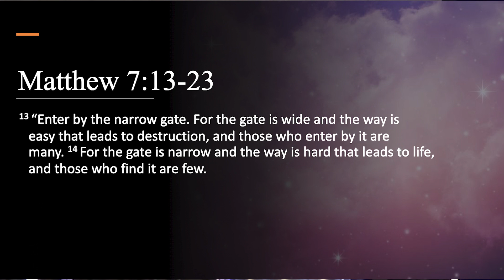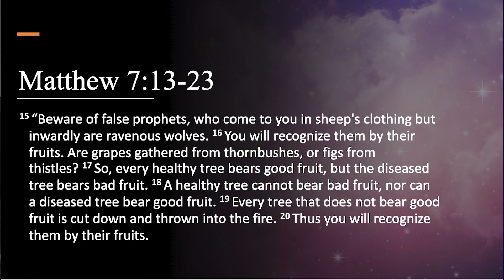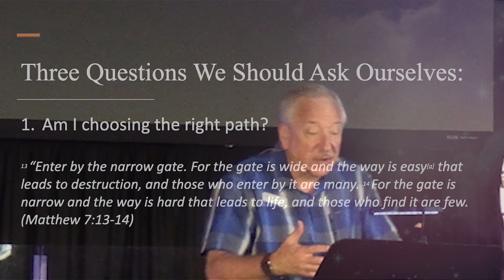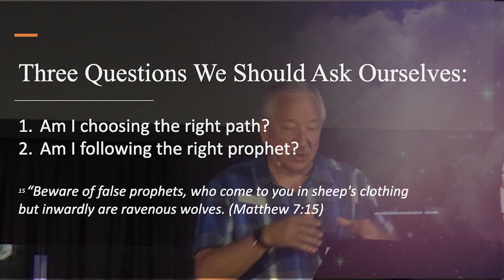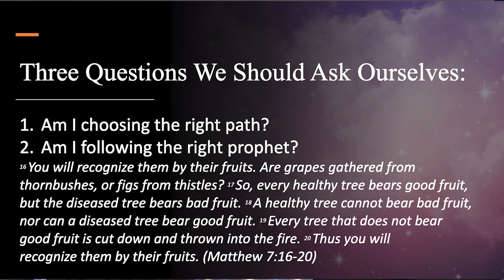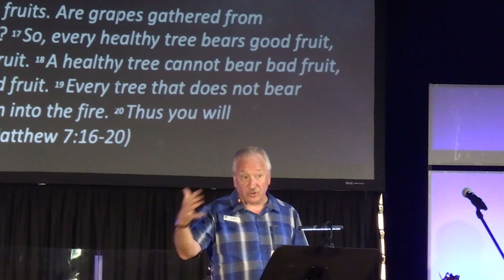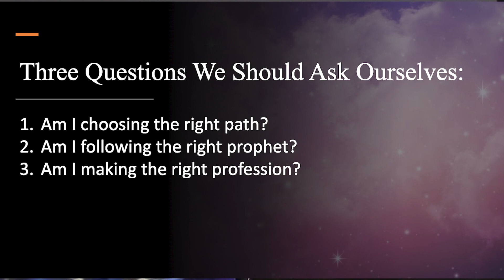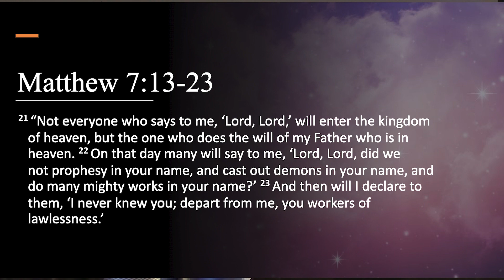Kingdom Warnings- Matthew 7:13-23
How would you know if you are truly a citizen of God's Kingdom? What kinds of things would you look to for affirmation? In this passage near the end of the Sermon on the Mount, Jesus gives us some warnings that encourage us to ask ourselves some hard questions. But rather than being frightened or discouraged by Jesus' words, when we understand what Jesus is saying, we will find great comfort and reassurance!